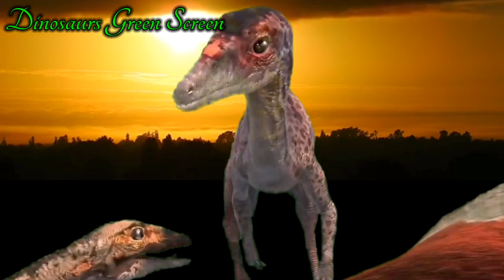dinosaurs green screen || chroma key free download link di deskripsi